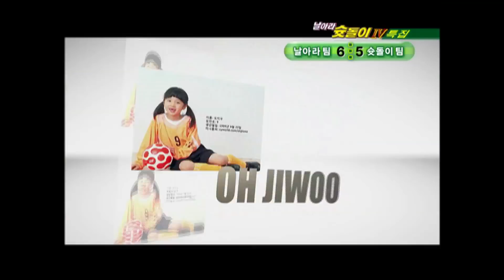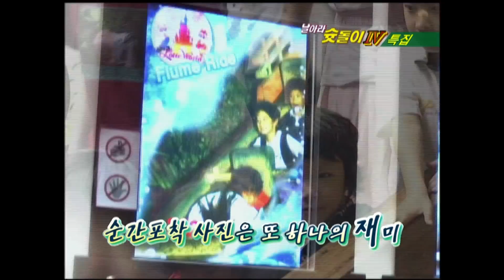날아라 슛돌이 4기 11회 FULL 영상